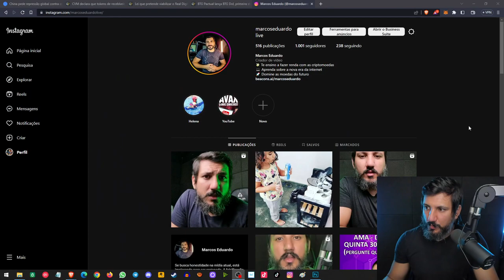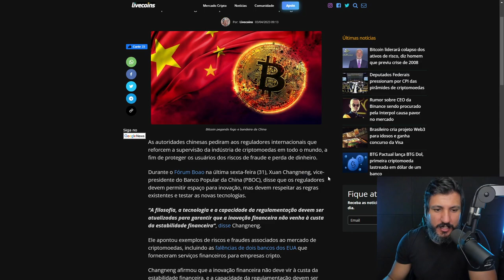CHINA PEDE REPRESSÃO DO BITCOIN!